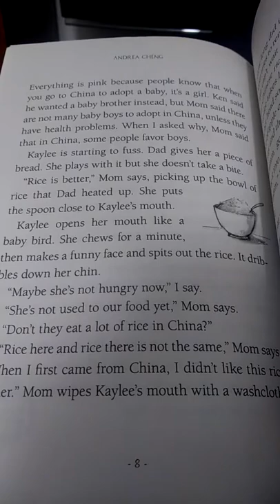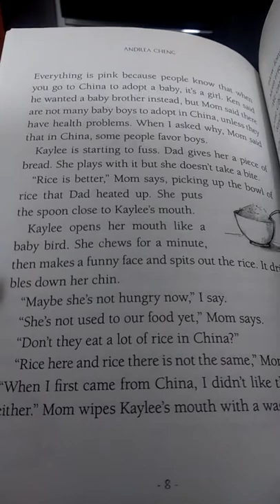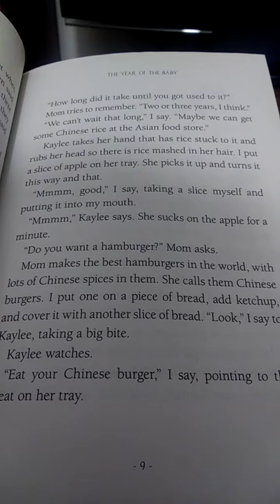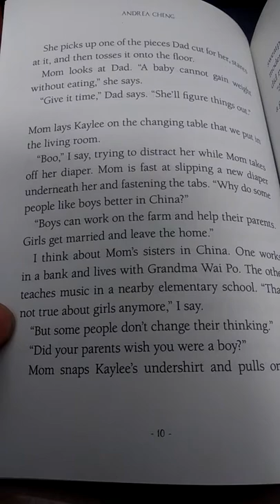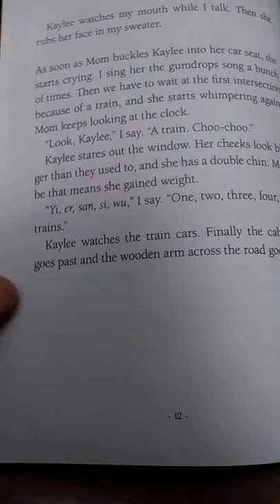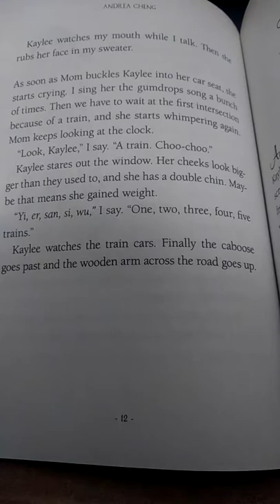The Year of the Baby by Andrea Cheng Ch 02